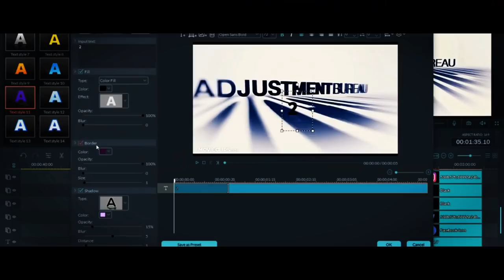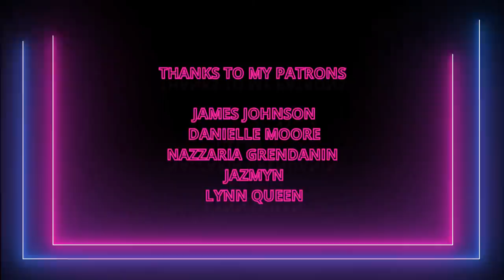The Expendables 4 Trailer #2 [HD] Sylvester Stallone, Keanu Reeves | Fan Made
Hey guys I would like to make it clear that this video is 100% FAKE. It's a DREAM TRAILER for the fans. I have NO MOTIVE to CLICKBAIT anyone into anything. *I have stated in the title and the beginning of this video that this isn't official.

Dream Cast:
Sylvester Stallone
Bruce Willis
Jason Statham
Arnold Schwarzenegger
Antonio Banderas
Terry Crews
Keanu Reeves
Dwayne Johnson
Liam Neeson
Denzel Washington

►MacamTV's Purpose

The purpose of the channel is simple (not to trick people haha) , to create a community that is passionate to bring dream movies to life.

►Support MacamTV

Amar Milano
Danielle Moore
Nazzaria Grendanin
Jazmyn
Lynn Queen
James Johnson
Editing Details:

Likewise because of the popularity of the first dream trailer I had to create another one. Fortunately this time we get fresh movie clips that enable me to avoid using the same from the last one. Other than Rambo: Last Blood clip by Sylvester Stallone, everyone else pretty much had new movies to use, for example Jackie Chan's new movie VANGUARD.

Just like the first one, we get a solid cast, including Keanu Reeves (clips from John Wick Chapter 3), Denzel Washington (Equalizer 2). However what is different from the first dream trailer was, the villain, which this one is Liam Neeson. This was confirmed from his line robbing a bank. Then we focus our attention to Arnold becoming victim. The line "I don't kill" is a reference to the concept of how they want to live a normal life.

"I need you and your team" this line from HARD KILL I placed to bring the idea that the team will be reuniting once again. I also made a scene Liam Nesson attacking the homes of our Expendables for example Terry Crews and Arnold, editing the Rock between clips to make him the cop that will unite the team. The tone for this one is more serious because I want to be different from the first trailer.

VIDEO CREDITS | RAMBO:LAST BLOOD | HARD KILL | KILLER ELITE | MAGGIE | CUT THROAT CITY | JOHN HENRY | ALREADY GONE | VANGUARD | HONEST THIEF | THE EQUALIZER 2 | EMPIRE STATE
MUSIC CREDIT | TERMINATOR : DARK FATE TRAILER MUSIC